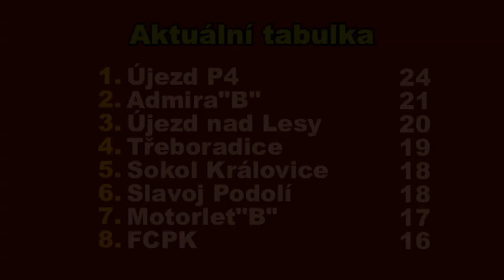Pražská teplárenská přebor mužů 2019/2020 11.kolo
Sestřih gólů 11.kola a dohrávky 9.kola z klubových kamer